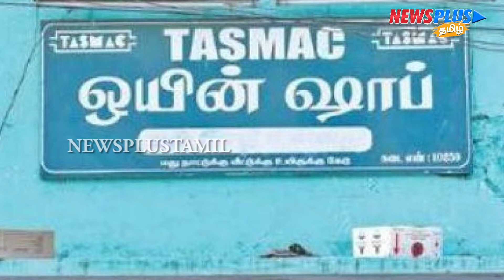இன்று முதல் டாஸ்மாக் கடைகளில் புதிய நடைமுறை.. மது பிரியர்களுக்கு முக்கிய அறிவிப்பு...!!!!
இன்று முதல் டாஸ்மாக் கடைகளில் புதிய நடைமுறை.. மது பிரியர்களுக்கு முக்கிய அறிவிப்பு...! | News Plus Tamil | newsplustamil